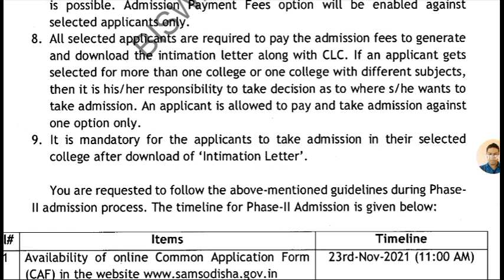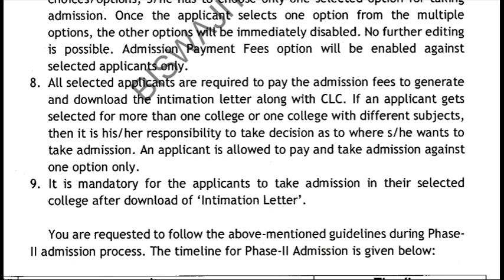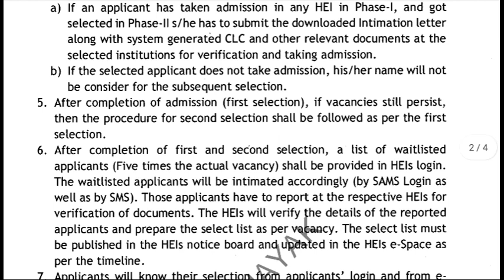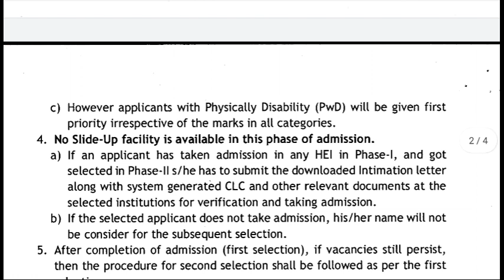+3 Phase-2 e-Admission First Merit List Publish Date, Slide Up Request, Admission Mandatory, SAMS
1. +3 phase 2 online apply date
2. +3 phase 2 online application 2021
3. +3 phase 2 online apply sams 2021
4. +3 phase 2 date sams odisha 2021
5. +3 phase 2 seat Vacancy 2021
6. +3 phase 2 subject vacancy 2021
7. +3 phase 2 honours vacancy 2021
8. +3 phase 2 vacancy list 2021
9. +3 phase 2 online apply Datelines
10. +3 phase 2 Datelines & Guidelines
11. +3 phase 2 1st merit list
12. +3 phase 2 merit list publish date & time